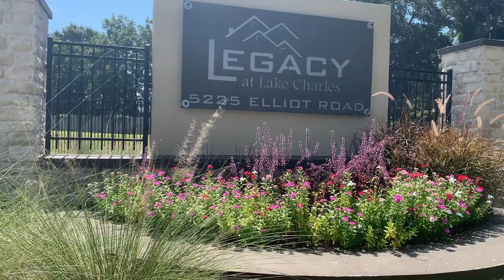Acadiana 1 bedroom